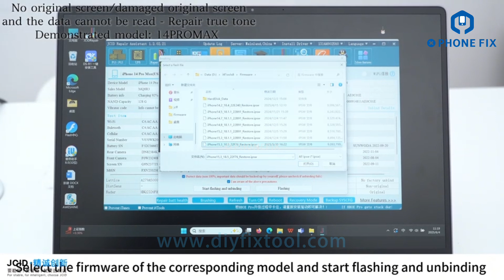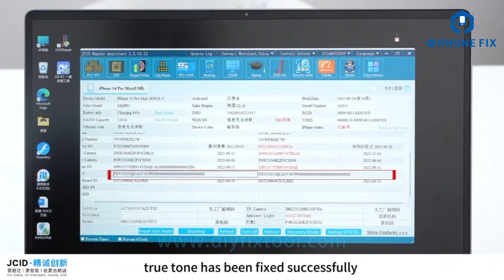Easily Restore iPhone 12-16 Pro Max True Tone Function with JCID Screen True Tone Repair FPC Cable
1. Used JCID V1SE/V1S Pro/V1S Plus Programmer with true tone repair FPC to restore the iPhone screen True Tone function, no risk, no burn-in, no restrictions, and unlimited write times.
2. Supports original iPhone screens, LG screens and domestic screens.